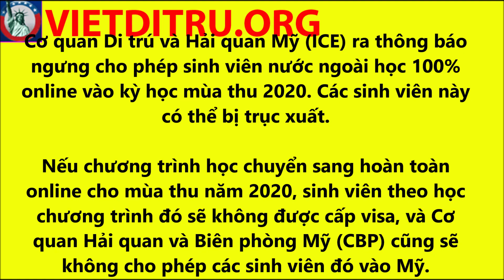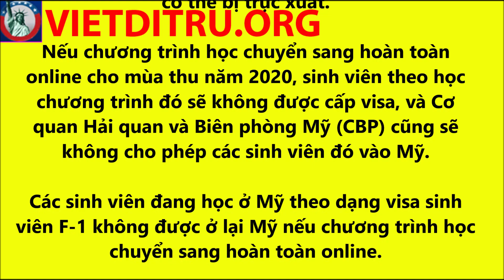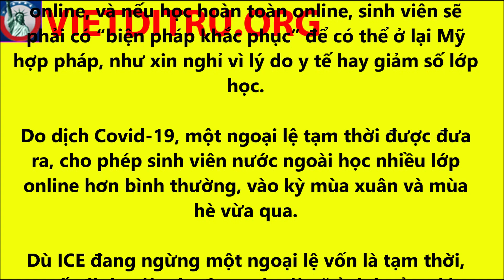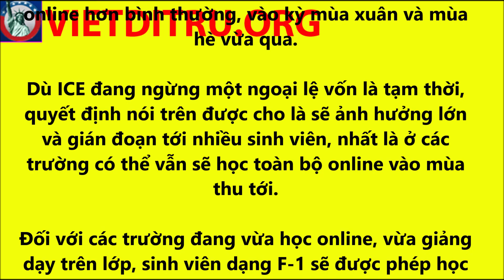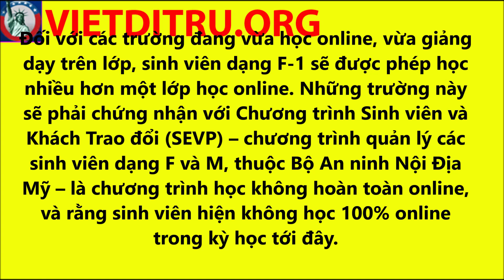Du học sinh có thể bị trục xuất khỏi Mỹ nếu học online 100% !!!